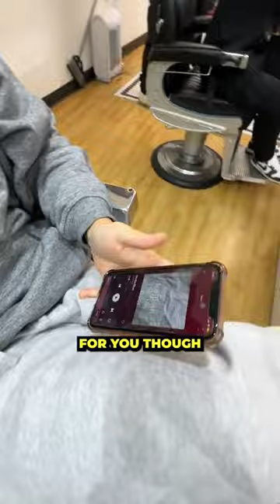When the long island rapper comes to the barbershop